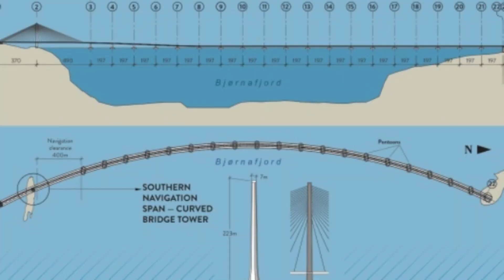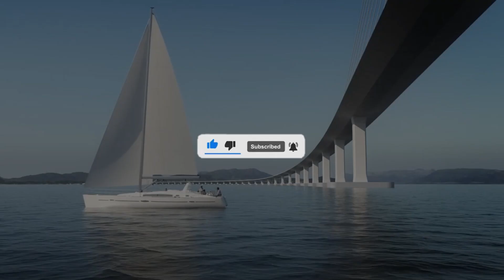World's First Game-Changing Floating Tunnel in Norway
🌊 Discover Norway's $47 Billion Coastal Highway: Europe's Largest Mega Project! 🚗Embark on an epic journey through Norway's breathtaking Coastal Highway, set to revolutionize travel with cutting-edge engineering! 🌉 Spanning over 1,100 km from Kristiansand to Trondheim, this colossal venture aims to slash travel times by 50%, promising swifter and safer connections for all. 🕒

Join us as we delve into the marvels, challenges, and transformations of this ambitious project! From innovative submerged floating tube bridges to record-breaking undersea tunnels, every aspect promises a mesmerizing experience. 🌟

With $47 billion invested, Norway's vision is clear: to pave the way for a more connected, efficient, and prosperous future. 💼🌍 But the journey isn't without hurdles – can Norway overcome nature's barriers and accomplish its goals? 🛣️

⏰CHAPTERS⏰
0:00 NORWAY'S $47 BILLION COASTAL HIGHWAY.
0:40 BUT WILL THIS VISION EVER BE REALIZED GIVEN THE PROJECT'S INHERENT CHALLENGES? AND IS THIS PROJECT WORTH THE BILLIONS INVESTED?
2:22 ENHANCE EFFICIENCY AND MAKE THE JOURNEY MORE CONVENIENT.
8:14 WHAT DO YOU THINK OF THIS PROJECT ? AND DO YOU THINK NORWAY WILL BE ABLE TO ACCOMPLISH IT'S GOALS?